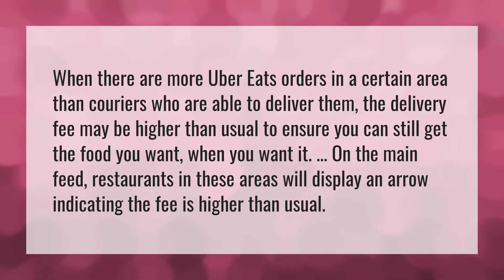Why is uber eats delivery fee so high?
Cash Uber Eats • Why is uber eats delivery fee so high?